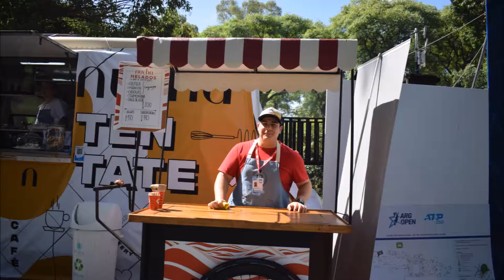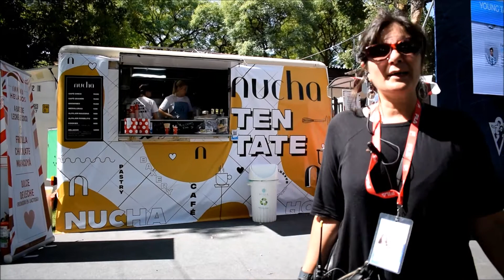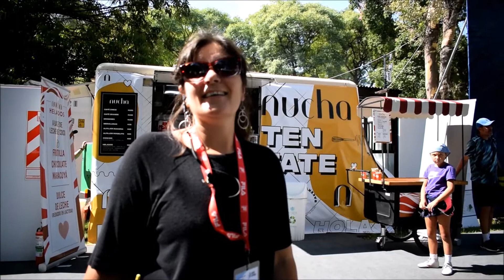AO2020 9-2-2020 Prelim 1